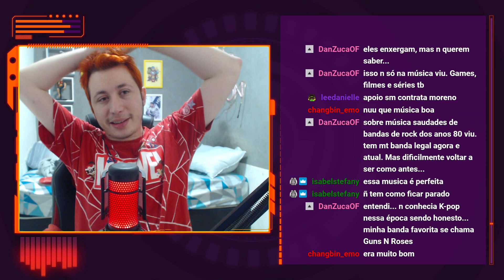REAGINDO A MAMAMOO 2 EM 1 | PEPPERMINT CHOCOLATE E GIRL CRUSH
Hoje a reação foi de um vídeo do Mamamoo